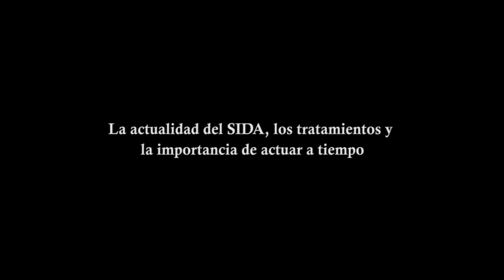La actualidad del SIDA los tratamientos y la importancia de actuar a tiempo